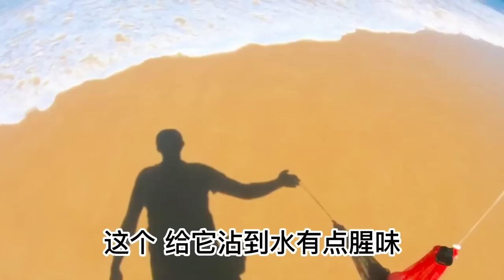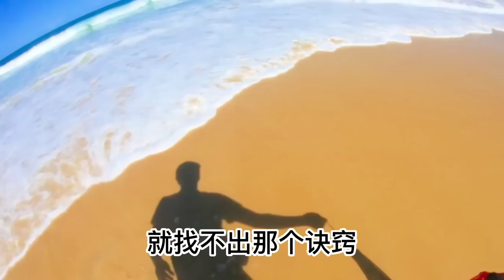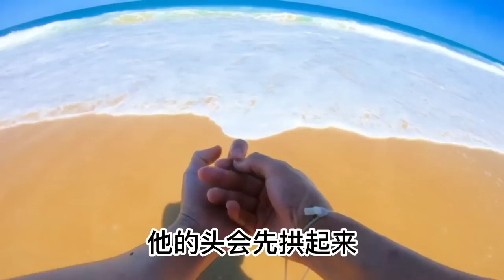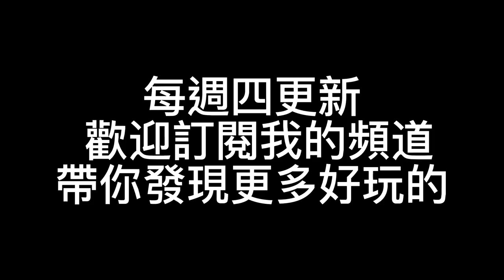用手抓海蟲技巧,灘釣沙梭,赤翅仔,幽面仔,在澳洲海鲜靠自己, 想吃魚就到海邊走一趟#昆士蘭